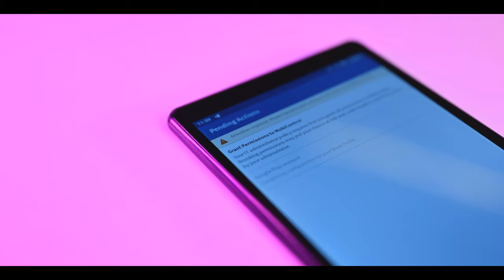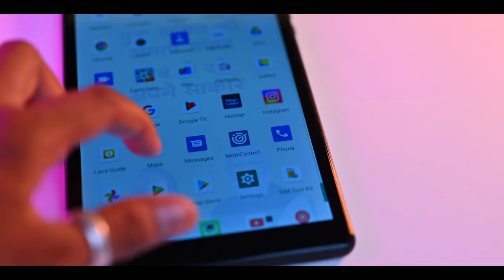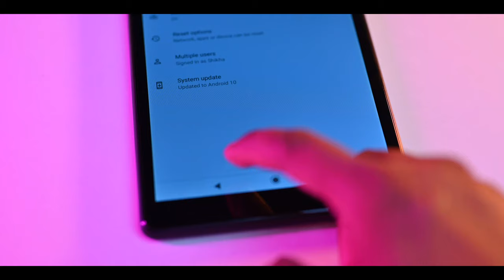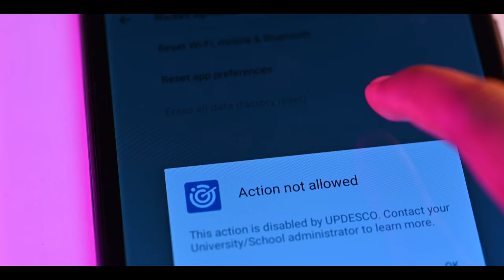How to Solve A Problem Lava Tablet T81N | Yogi Tablet Yojana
Hello Friends :- Aaj is video mein baat karne Ja Rahe Hain Lava Tablet ke bare mein is Tab mein bahut sari problems a rahi hai aur aap Sabhi Ke Is Tab ko Lekar Jo Douts hai clear Karenge Isi videos Mein I Hope video sabhi ko Pasand Aaegi..

Music Credit
1.
Music from Uppbeat (free for Creators!):
2.

Your Queries-

lavat81n problem in keyboards and mouse
free tablet
mdm lock
up free tablet unboxing
up free smartphone unboxing
mobicontrol problem solution
yogi free tablet unboxing
up free tablet
free phone and tablet
lava tablet problem
lava t81n tablet wifi problem
yogi lava tablet problem
lava unlock pattern
lava unlock code
lava unlock
lava a1 all keypad problem
all in one lava tablet problems